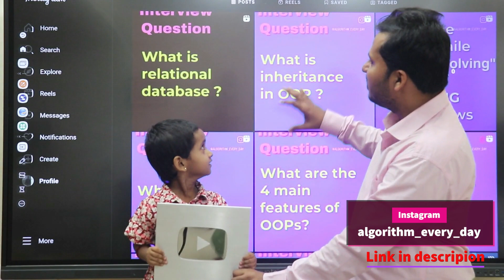We got Silver Button friends...!!!!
Silver Button thanks video.